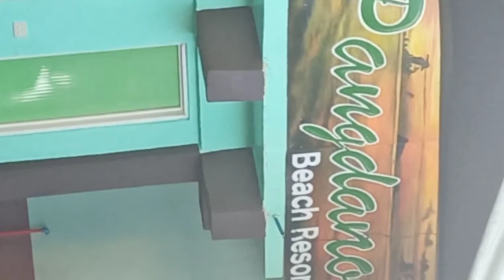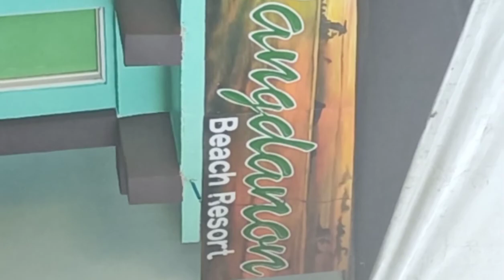PHILIPPINE ARMY LOVE PEOPLE TAUSOG